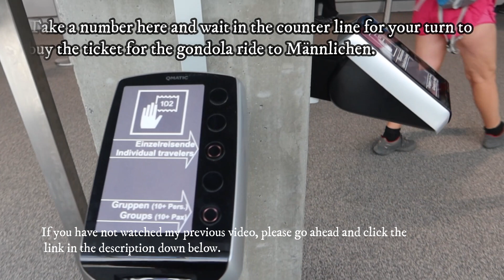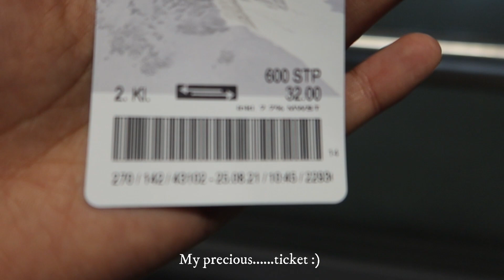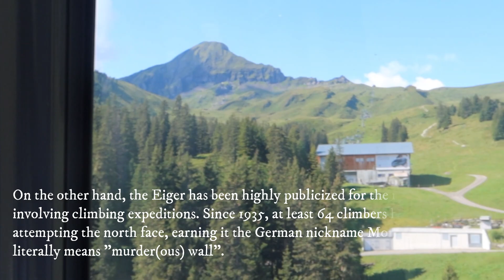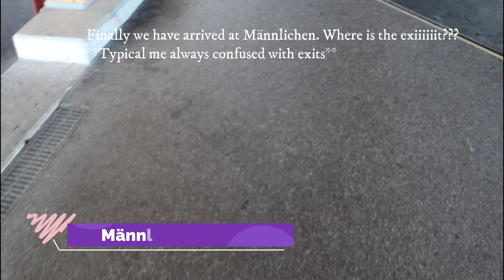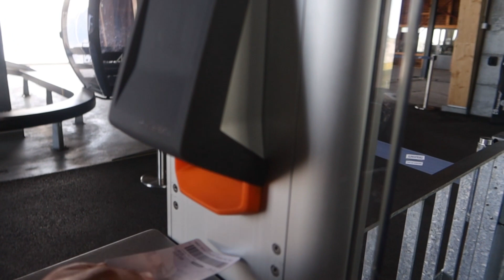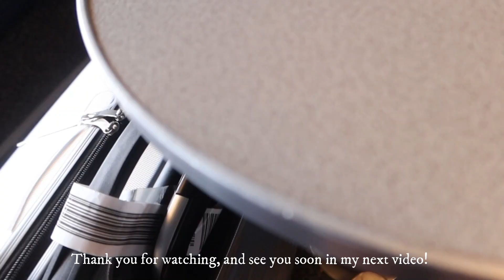I visited Männlichen-Switzerland again!! Grindelwald |Swiss-Vlog |Solo-Trip| Nature beauty at peak!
Hello beautiful people! In today's vlog, I am taking you yet AGAIN to Männlichen, a beautiful swiss mountain with breath-taking viewpoints.
Enjoy my video while I take you to the unforgettable trip with me.

Love you :))))))